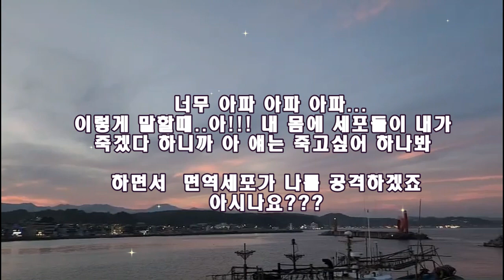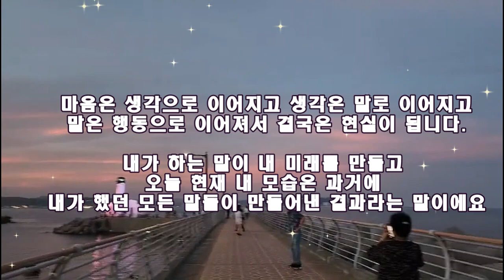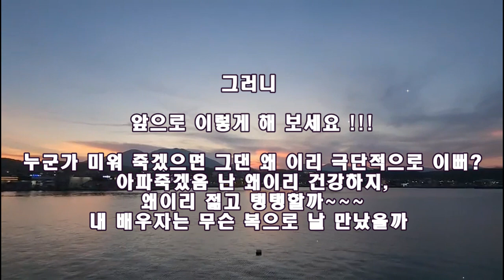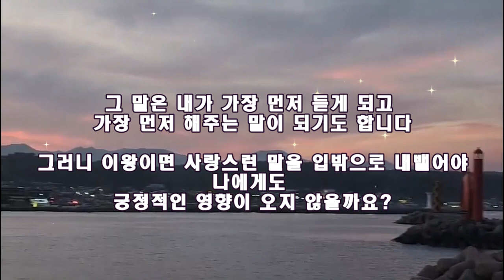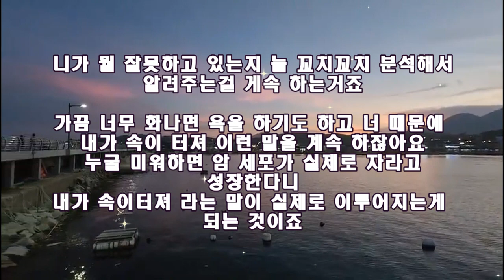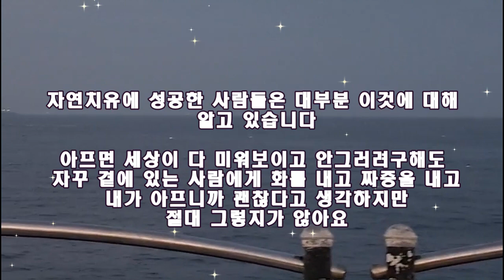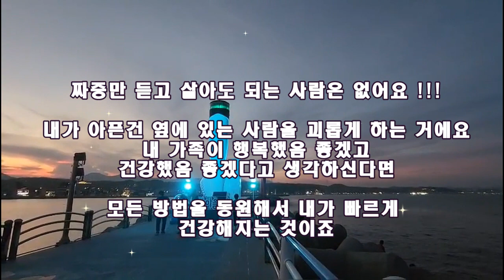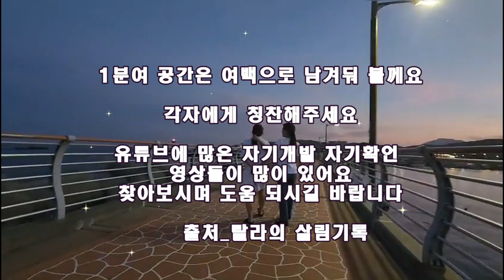[긍정확언] 끝까지 보면 인생이 달라집니다 | 건강과 자존감 높이는 자기확언 | 더보기란클릭💎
끝까지 보면 인생이 달라집니다 | 건강과 자존감 높이는 자기확언법

'말이 씨가 된다.'라는 말 들어봤을 것입니다.

확언은 내 신념에 대한 긍정형 자기 암시입니다. 쉽게 말해 내가 원하는 것은 이것이며, 그것을 해내고야 말겠다는 일종의 선언입니다.
확언은 수천 년 전부터 철학자, 종교 지도자, 정치가, 작가들이 자기계발의 방법 또는 동기부여 수단으로 활용해 왔습니다.
1940년 나치 독일이 유럽을 초토화하던 시기에 처칠이 "우리는 해변에서 그들을 맞아 싸울 것이다."라고 한 연설은 영국민의 국난 극복 의지에 불을 댕긴 확언이었습니다.
1961년 존 F.케네디는 대통령 취엄 연설에서 "국가가 나를 위해 무엇을 할 수 있는지를 묻지 말고, 내가 국가를 위해 무엇을 할 수 있는지를 물어라."라는 확언으로 냉전시대 미국의 국민 의식을 바꿨습니다.
무하마드 알리의 "내가 최고다."라는 외침은 그를 전설의 복싱 챔피언의 자리로 추진하는 발사대 역할을 했습니다.
확언은 내가 나를 목표지점으로 끝없이 몰아가는 방법이다.
분야를 막론하고 최고의 성과자들은 성공을 확언한다.
아주 간단합니다. 말의 힘은 의외로 강합니다. 말이 씨가 됩니다. 내 마음속에 무엇을 넣을지는 오로지 내가 결정합니다. 똑같은 원리로 부정적인 사고는 부정적인 결과를 만듭니다.
'나는 외국어에는 젬병이야'

'나는 항상 늦어

'나는 구제불능이야'

등등..
이렇게 말하고 다니면 부정적인 확언을 열심히 실천하는 사람입니다. 그리고 그것은 필연적으로 일어납니다.
반대로 생각해 봅시다. 어떤 사람이 자신은 연설에 재능이 있다고 자부하고 그 확언을 반복하고, 자신이 멋지게 연설하는 모습을 빈번하게 시각화하면 그의 잠재의식은 그것을 사실로 믿습니다. '나는 사람들 앞에서 말하는 데 아무 문제가 없다. 나는 나날이 발전한다. 나의 진심이 다른 사람들에게도 전해져서 그들도 내 말을 믿고 따르게 된다.'라고 확언하면 그것이 현실이 됩니다.
말은 내 속을 비추는 거울이고 내 미래의 씨앗이다.

확언을 만들 때는, 부정적인 표현이 아니라 긍정적인 표현으로 하는 것이 좋습니다.
"자전거에서 떨어지지 마라"라고 하면 자전거에서 떨어지는 것만 듣습니다.

"내 자전거 실력이 쑥쑥 늘고 있어"라고 생각하는 것이 자전거 균형을 유지하는 데 도움이 됩니다.

우리의 마음은 '~않는다' '~않을 것이다' '~할 수 없다'로

표현된 이미지는 보지 못한다.

"앞으로 10킬로그램 빼야지" 또는 "더는 뚱뚱하다는 소리를 듣지 말아야지" (X)
"나는 7월 1일까지 90킬로그램이 된다." (O)
뇌의 입장에서는 10킬로그램을 '뺀' 내 모습을 상상하는 것보다 90킬로그램이 '된' 내 모습을 상상하는 것이 더 쉽습니다.
마음이라는 도화지에 원치 않는 결과를 그리지 말고
원하는 결과를 그려라.
긍정적인 태도를 지니고 긍정적인 확언을 사용하는 사람들이 비관적인 사람들보다 심부전 발병률이 낮다는 연구 결과도 있었습니다.
"그렇게 말한다고 현실이 달라지지는 않아." 사람들이 흔히 하는 말이다.
얼핏 맞는 말처럼 들린다. 그러나 확언이 반복되고 쌓이면 인생관이 바뀌고, 관점이 바뀌면 결국 현실이 바뀝니다.
인생의 추이와 성공과 실패의 원인은 그 사람이 만들어 온 확언들에 있습니다.
내가 단언한 것들이 평생을 두고 잠재의식 속에 모이고 쌓인다. 앞서 말했듯 잠재의식은 강력하게 작동한다. 그리고 잠재의식에 모인 부정적 확언들은 우리를 해친다.
만약 "나는 멍청해" "나는 수학을 못해" "나는 숫기가 없어서 친구를 못 만들어" "나는 테니스 못해" "무언가를 하기에 내가 나이가 너무 많아"라고 말하면, 그 말의 내용이 내 현실이 된다.
그러나 나쁜 소식을 뒤집으면 좋은 소식이 된다.
지금의 내 인생이 만들어진 과정을 역이용해 지금부터는 원하는 인생을 만들어 가면 된다.
다시 말하지만 묵시적 언명도 집요하게 반복되면 실제 행동에 극적인 변화를 만든다.
"어제의 내 생각이 오늘의 나를 만들었다. 오늘의 내 생각이 나의 내일을 만든다."

1. 오늘 일이 잘 풀리기를 바란다.

2. 오늘 일을 잘 풀어 가고 싶다.

3. 오늘 일을 잘 풀어 갈 작정이다.

문장마다 어감이 좀 다르지 않은가? 첫 번째 문장은 어딘지 반신반의 분위기. 두번 째 문장부터는 주체가 달라진다. 그에 따라 문장이 만드는 내적 감정도 달라진다. 즉 몰입의 감정이 느껴지지 않는다. 반면 세 번째 문장은 즉각적 감정이입을 부른다. 무언가를 일어나게 하기로 작정하면 잠재의식이 그 목표를 이루는 경험을 창조한다. 그것을 달성하고 누리는 느낌, 이미지, 소리를 종합 세트로 함께 생성한다. 그 일을 이루는 경험을 미리 경험하게 해서 나를 목표에 정서적으로 물리적으로 밀착시킨다.
사람은 살아 있는 자석이다.
내 인생 안에 있는 것들은 전부 내 생각에 딸려 온 것들이다.
확언을 통해 마음에 계속 긍정적인 생각을 넣으면 부정적인 생각이 마음 밖으로 밀려난다. 방법은 간단하다. 긍정적 확언을 반복함으로써 마음에 긍정적인 생각을 붓는 것이다. 마음에 원래 담겨 있던 부정적인 생각과 의심과 공포와 망설임이 모두 밀려날 때까지 계속!

[자아상]

자아상은 내가 생각하는 모습이다. 자아상은 현실과 일치하지 않을 수도 있고 자신이 원하는 이상과도 다를 수 있다. 자아상은 친구, 가족, 사회, 종교, 타인이 나를 보는 긍정적 또는 부정적 평가의 말들이 내 잠재의식으로 들어와서 형성된다. 타인의 확언을 스스로 지속적으로 재확인하면 그것이 내 자아상을 만들고, 내 자아상은 거기 맞는 현실을 만든다. 게다가 설사 내가 목표를 정해도 그 목표가 자아상에 부합하지 않으면 잠재의식은 해당목표를 잠재의식으로 전달하지 않는다.
즉 내게 들어오는 타인의 확언이 부정적이면 죽도 밥도 되지 않는다. 그래서 치환 원리가 중요하다. 내가 원하는 긍정적인 내용을 지속적으로 확언하면 결국 그 내용이 부정적인 내용을 대체해 나의 새로운 자아상, 새로운 현실이 된다.
부모, 학교, 친구, 친척, 배우자/애인, 사회가 내 인생에 행사하는 영향력의 경로는 의외로 단순하다. 다른 사람들의 확언들이 내 자아상을 구축한다. 나는 그 자아상에 부응해 결정하고 행동한다. 내가 주위의 기대를 의식적, 무의식적으로 재확인하고 잠재의식이 이를 반영하는 일이 거듭되면서 나는 남들이 말하는 사람이 되어 간다.
"호언하고 장담하라. 굳이 남들에게 해명할 필요는 없다. 다른 사람들은 십중팔구 반대하거나 시간 낭비라고 하거나 정신 차리라고 한다."

몽상과 장담의 차이

말과 글로 확언하는 것은 공상과는 다릅니다. 공상가는 자신의 꿈을 믿지 않습니다. 공상은 일시적 변덕이나 판타지. 심지어 현실화를 원치 않는 내용도 많습니다.
공상가는 자신의 꿈을 위해 어떤 행동도 취하지 않습니다. 취할 마음도 없습니다. 실질적 계획이나 데드라인은 더더구나 없다. 반면 시각화의 힘을 이용하는 사람에게는 확고한 목표의식이 있습니다.
확언은 의지력과도 다릅니다.
의지력은 자신을 특정 과업에 정신적, 육체적으로 밀어붙이는 것을 말합니다.
확언은, 목표달성을 위한 일종의 포괄적 계획이고, 내가 그것을 이룬다는 내적 신념을 구축하는 일입니다.
내 마음에 어떤 확언이 자리잡는지는 순전히 내 선택에 달렸습니다. 말이 씨가 된다는 것은 그런 뜻입니다. 우리 마음은 즉, 우리 잠재의식은 상상과 현실을 구분하지 못합니다.
긍정형 목표를 세우고 데드라인을 설정하면 전에 보이지 않던 기회요소들이 갑자기 사방에서 나타나는 것은 바로 이런 이유 때문입니다.
나의 행동거지, 태도, 심지어 말투까지 바뀝니다. 내가 확언을 통해 마음에 심은 자아상이 겉으로 발현하기 시작합니다. 내가 내 기대에 부응하기 시작합니다. 말이 씨가 됩니다. 이것을 다른 말로 자기 충족적 예언이라고 합니다.

할 수 있다는 말도

할 수 없다는 말도

대개는 다 맞는 말로 드러난다.

- 헨리 포드

출처

결국엔 , 내 믿음이 전부라는 글귀를 본 적이 있습니다.
'잘할 수 있어. 모두 나를 좋아할 거야. 실수조차 날 좋아하게 만들거야.' 묻는 말에 잘만 대답하는 모습을 상상하면서 면접을 쳤고, 정말 어처구니없는 실수를 했는데도 합격했습니다!
반면에 조금이라도 '안되면 어쩌지..' '내 실력이 많이 부족한데,, 뽀록날 듯.. 어쩌지.' 하는 마음이 소용돌이 쳤던 목표는 전부 그대로 현실로 반영되었습니다. 불합격 통지를 받았을 때도 '아,, 난 그럴만했지. 이런 실력으로 무슨 합격이야' 이런 마음으로 결과를 받아들였고, 역시나 그렇게 되었습니다.
'이 목표는 너무 어려워,, 몇번 떨어질듯' 생각한 목표 모조리 그렇게 되었고, 노력하려는 행동 또한 딱 그 수준에밖에 미치지 못하기도 했습니다.
이것은 연애든, 업무든, 인간관계든 예외사정 없이 모두 적용되었습니다.
우리에겐 무한한 잠재의식이 있습니다.
바로 내 안에 존재합니다.
"나는 재수가 좋다! 모두가 날 좋아해!"라고 외치고 그걸 진심으로 믿으셔야 합니다.
시간이 걸리기도 하지만, 그 믿음이 확고히 자리잡는 그 순간을 기다리며, 계속 끊임없이 믿으셔야 합니다.

그것은 내가 믿는 대로 현실로 반영될 것이고,
서서히 무언가 변화되고 있음을 스스로 느낄 수 있을 것입니다.
별의 흐름, 별자리 운세도 물론 맞을 때도 있지만
요즘은,,, 그것을 넘어서서 자신의 믿음과 신념이 더 중요하다고 생각합니다.

[출처] 확언의 힘 자기 충족적 예언|작성자 졔졔